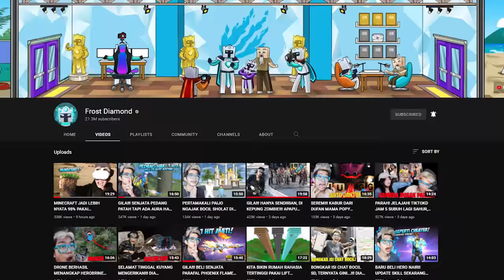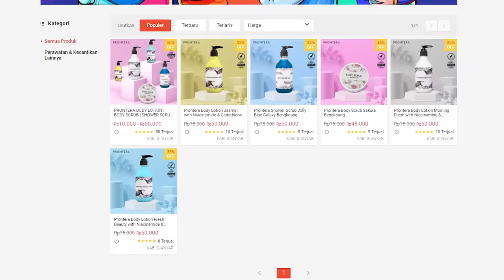KITA BIKIN RUMAH RAHASIA BOCIL SECURITY LEVEL 98 ANTI MALING TERAMAN DI DUNIA MINECRAFT!!!